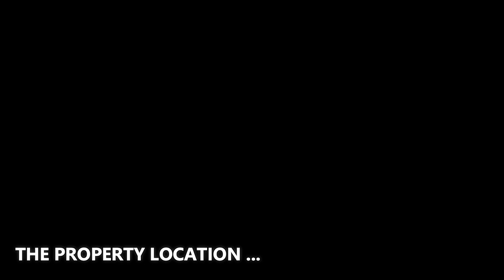This $4,399,000 Resort Style Home in Delray Beach features the ultimate in private South FL living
- Address : Palm Beach County, Florida, United States
- Intro by the company : Providing professional, full resolution photos to maximize a homes potential while on the market. Unlimited number of photos to ensure we capture the entire homes beauty.

❤️ BIG THANK to Living Proof Real Estate Photography! We are grateful to the videographer who created the great material which used for this video. We feel very proud to include their name and the brand here so that all viewers can identify. Let's visit their company website and social pages to get more attractive information.
✔️ ABOUT THE PROPERTY :
** Price : $4,399,000
** Beds : 4
** Baths : 4
** Living : 4,316 sqft
** Lot size : 1.00 Acres
** Built : 1997 | Renovated in 2021
** Description : This extraordinary family custom estate home on an acre of land with a waterfront lot! One story 4 bedroom, 3 1/2 bath with a den, has a desirable split floor plan with magnificent appointments. Features include an oversized chef's kitchen with all stainless steel appliances, quartz countertops & breakfast bar opening up to the family room, Italian porcelain floors throughout living areas, volume ceilings, complete impact windows, freshly painted inside and out, new roof, 3 new a/c's, sports court and inground trampoline, all fenced in perfect for pets, the front dons lavish landscaping with professional LED lights, all bedrooms have plank tile and closet organizers. There is a new irrigation system, a complete new gutter system, 38KW stand alone home generator for the entire house. The home has a water filtration system with a reverse osmosis system in the kitchen. Entertain your guests and family with a complete Sono's sound system throughout the house, new camera system and has a fully insulated attic.

✔️ ABOUT THE AGENT : NICHOLAS MORRONE
As an agent who's an expert in this local area, I bring a wealth of knowledge and expertise about buying and selling real estate here. It's not the same everywhere, so you need someone you can trust for up-to-date information. I am eager to serve you.

- Address : 20283 State Road Seven Boca Raton, Florida 33498